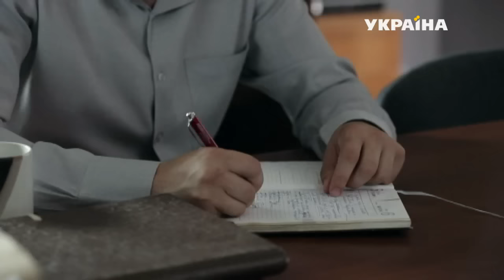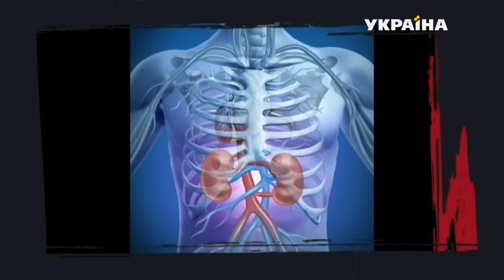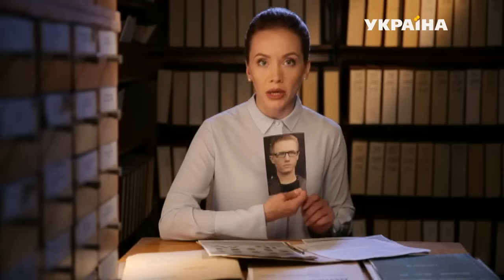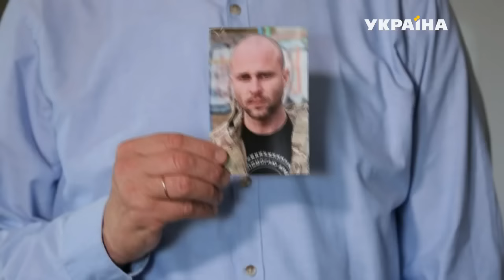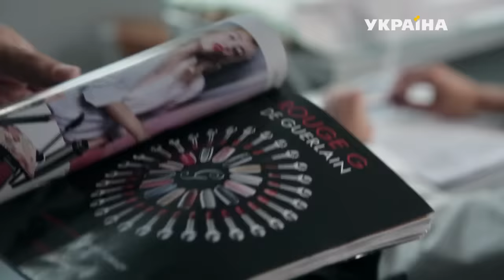Личные мотивы | История одного преступления | 3 сезон